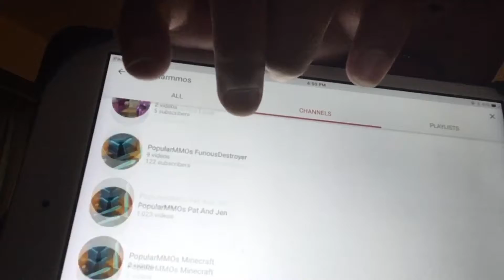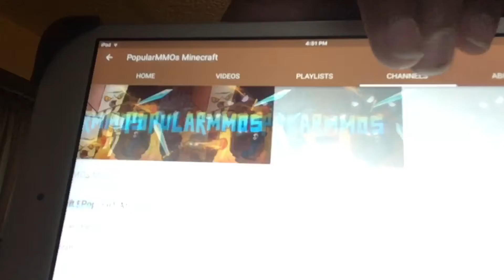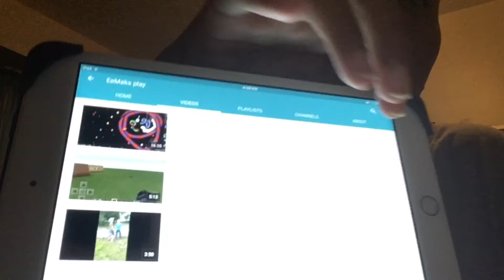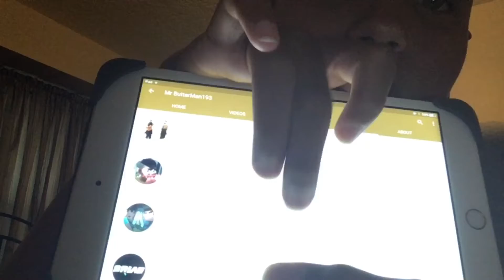I... HAVE... A... IMPOSTER!